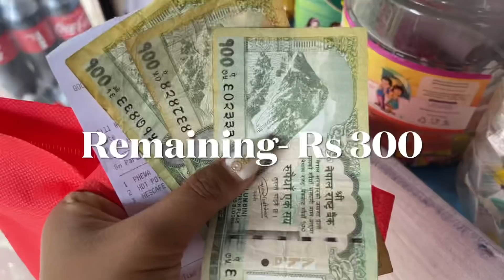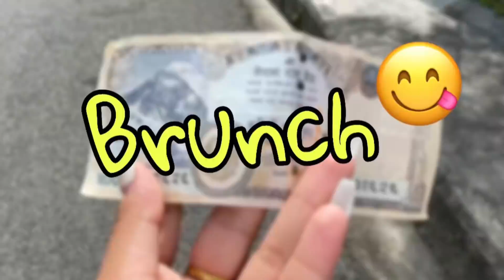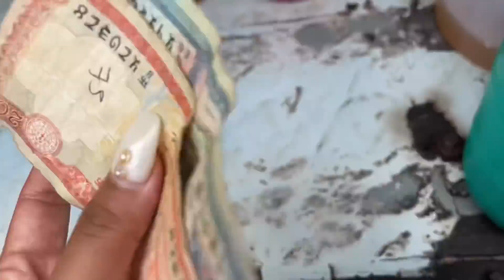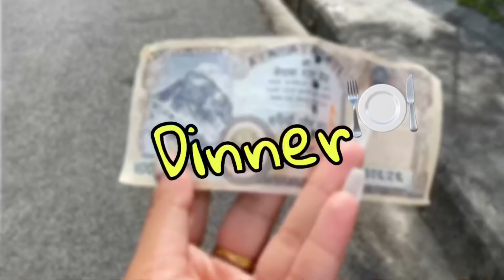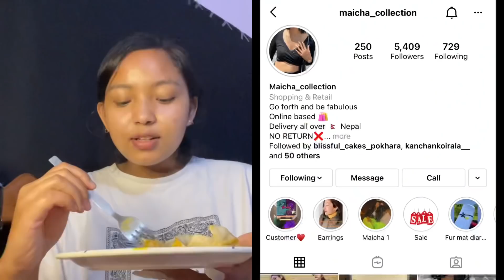Living on Rs 500 for 24 HOURS💵😱 | Food Challenge!!